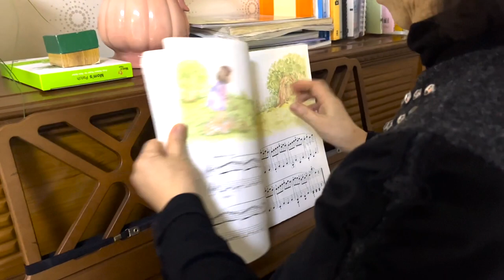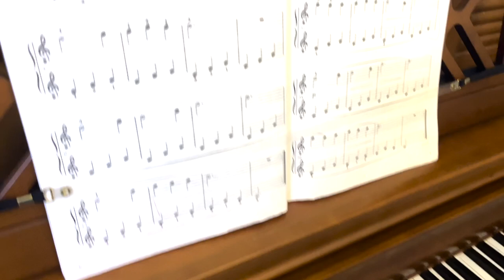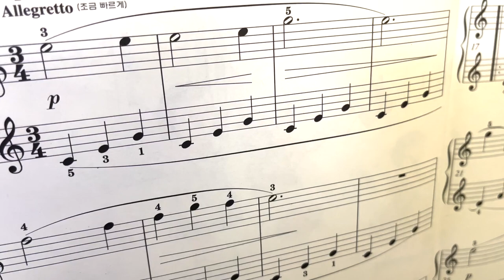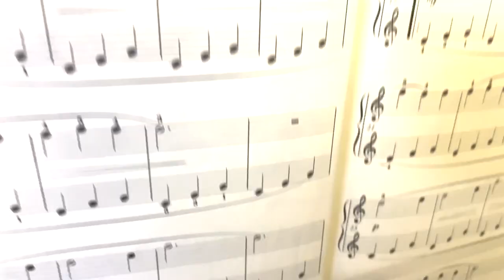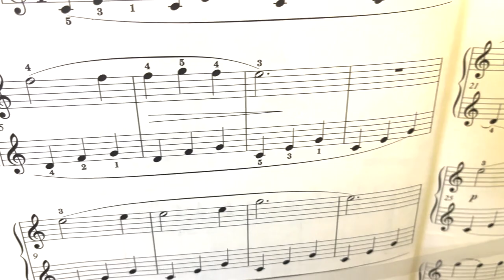70세 엄마 피아노 레슨 하기 no.1/ 70 year old mom piano lessons no.1